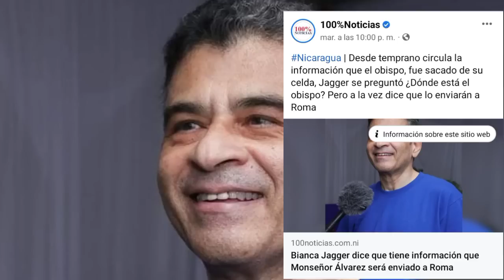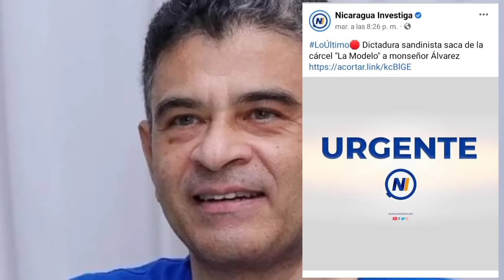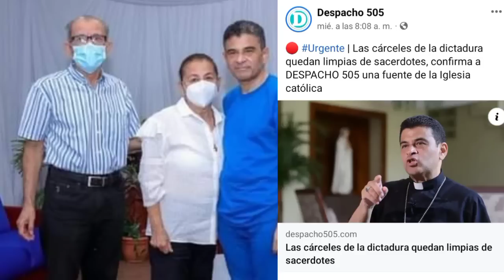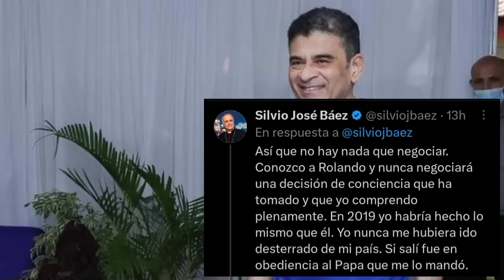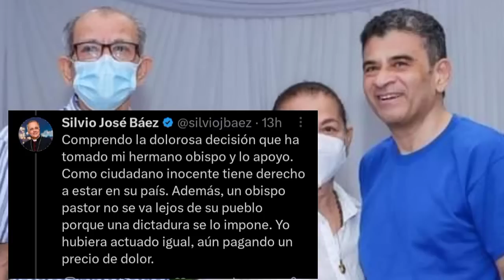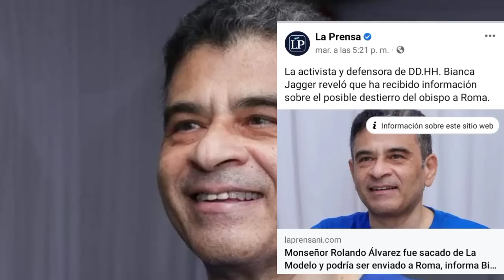MONSEÑOR BAEZ DESMIENTE FAKE NEWS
Link de la pagina de facebook